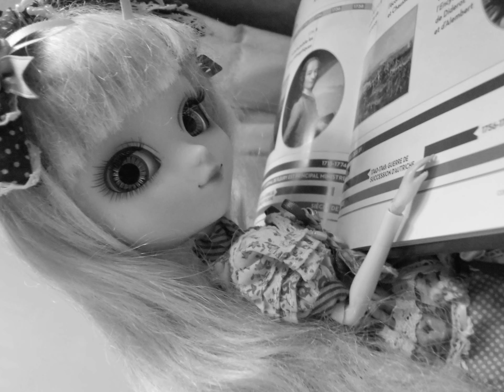~Mes Pullips Avant/Après♥~